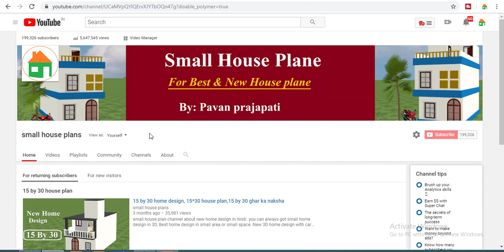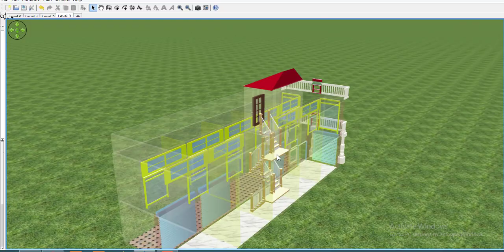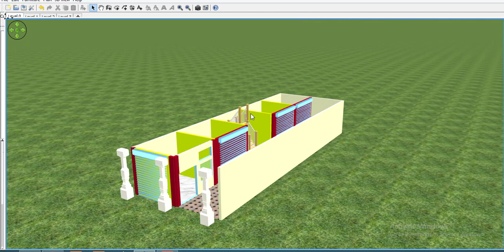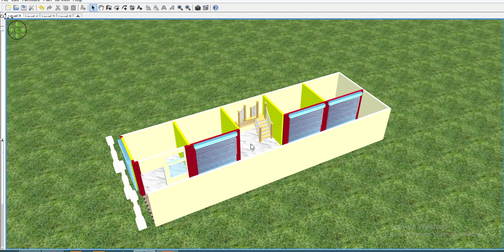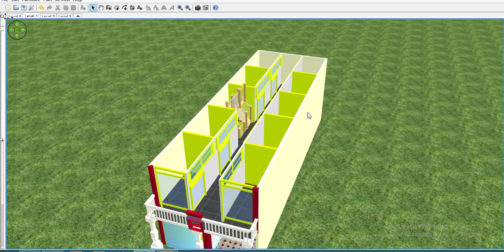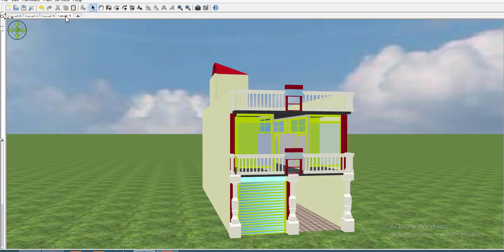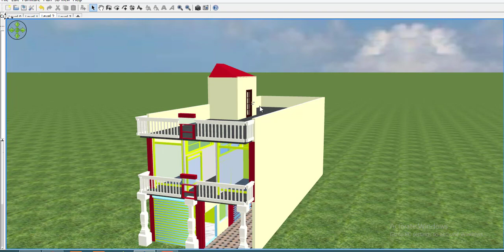20 by 60 market design with parking,market design in 20 by 60 sqft in 3d with car prking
1.Best finger print device morpho
2.Best finger print device mantra mfs 100
3.Best finger print device startek FM220
4.Low price epson printer
5.Best price epson printer
6.Best multifunction Hp printer
7.HP Best Laptop
8.Dell Best Laptop
9.Best Lemination machine
10.Best pvc card printer
11.Best Web camera